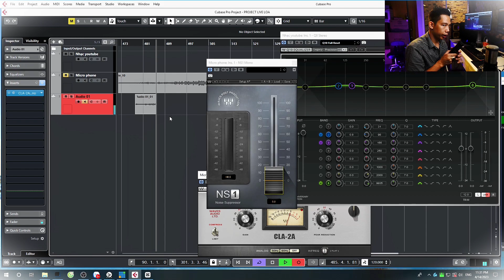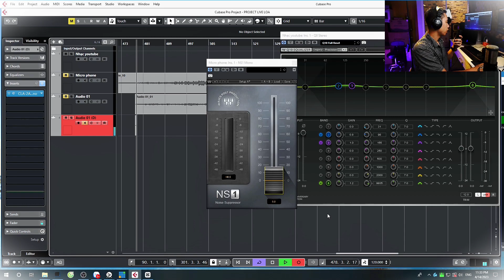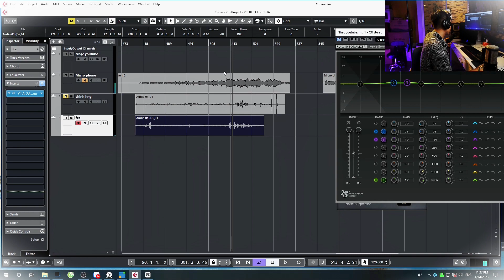Hướng dẫn phân biệt micro at2020 Nhái Và Chính Hãng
✌️ Hoàng Lâm là một kênh reivew, chia sẽ, hướng dẫn liên quan đến đồ âm thanh của Công ty TNHH âm thanh Lâm Phát. Được phục vụ quý khách hàng là niềm vinh hạnh của chúng tôi!
✅ Thông tin chi tiết sản phẩm:
♫ Những kênh chính thức của Công ty TNHH âm thanh Lâm Phát
🏡 C.Nhánh 1: 10/14 Đặng Văn Ngữ, Phường 10, Phú Nhuận, HCM
🏡 C.Nhánh 2: 37 đường số 2, Trường Thọ, Thủ Đức, HCM